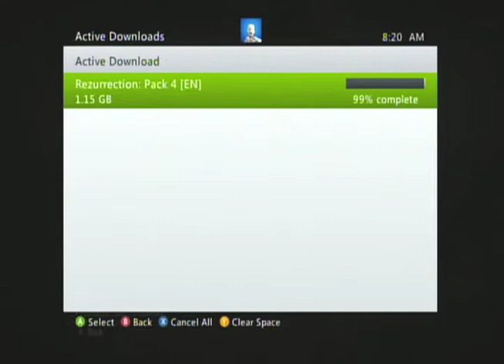LIVE-MOON First Attempts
Hey guys! BlackOpsFTWTF with my first attempt at the new map Moon. I'm sorry if it was boring, but I am not a person that freaks out over new maps unless I'm with friends. I will be posting a tutorial for Moon on Solo tomorrow hopefully.